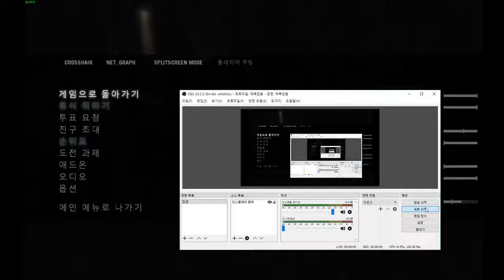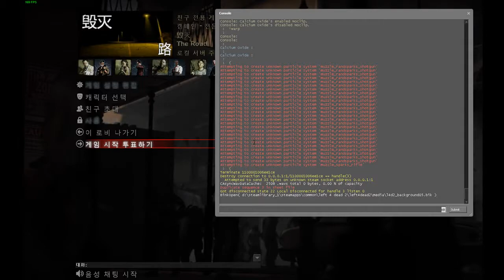☣roblox,nwi imgeum☣'s l4d2 play - ruination Part 2